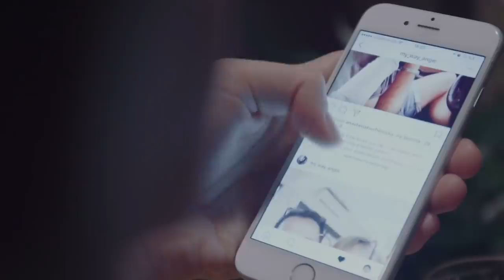This Triggers The Narcissist To Want You Back